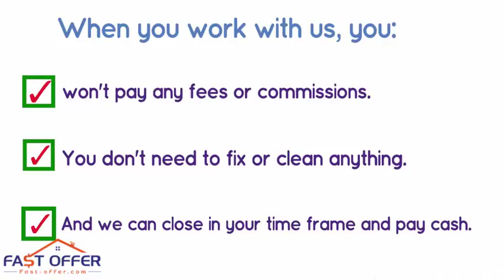Sell My House Fast Crum Lynne PA, , We Buy Crum Lynne Houses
Foreclosure/Debt Problems?
Job Transfer/Relocation?
Loss of Employment?
Repairs Needed?
Divorce?
Vacant?